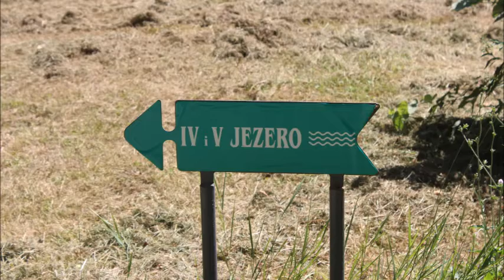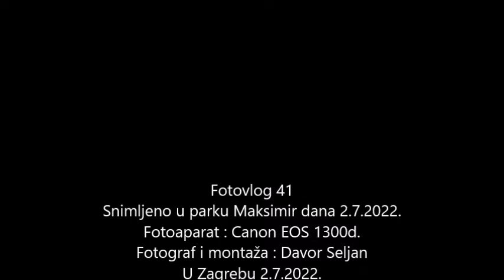Fotovlog 41 park Maksimir 2.7.2022.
Snimljeno u parku Maksimir dana 2.7.2022.
Fotoaparat : Canon EOS 1300d
Fotograf i montaža : Davor Seljan